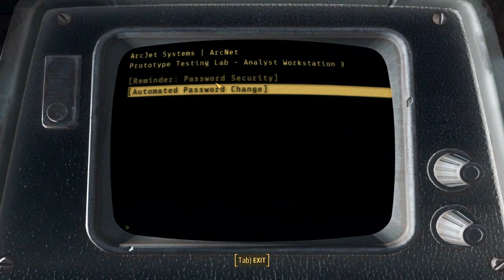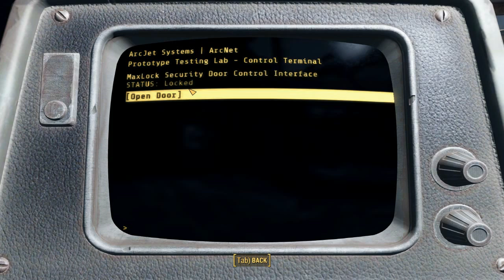Fallout 4 Gameplay Walkthrough Part 6 - Call to Arms Quest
Locations in Video: Cambridge Police Station, Arcjet Systems

Fallout 4 is an open world action role-playing video game developed by Bethesda Game Studios and published by Bethesda Softworks. The game is the fifth major installment in the Fallout series, and was released worldwide for Microsoft Windows, PlayStation 4, and Xbox One.

Fallout 4 release date: November 10, 2015

Fallout 4 reception: GameSpot – 9/10, IGN – 9.5/10, PC Gamer – 88/100, Polygon – 9.5/10, Destructoid – 7.5/10, Metacritic – (PC) 89/100, (PS4) - 89/100, (XONE) 91/100